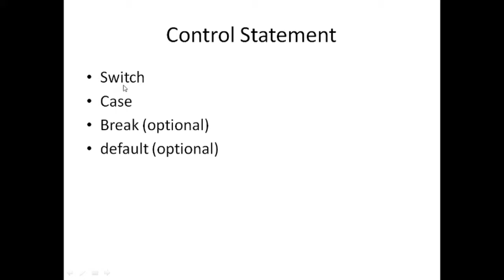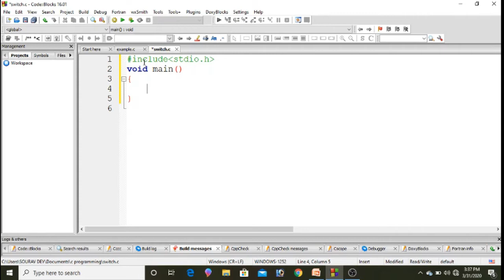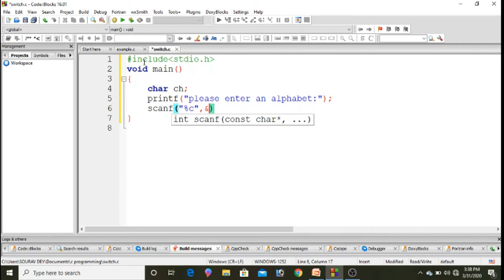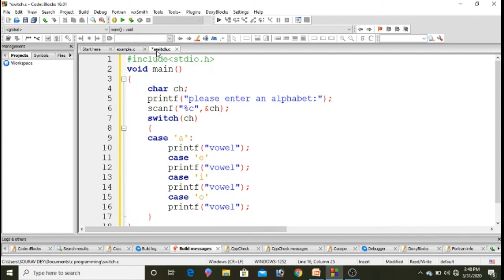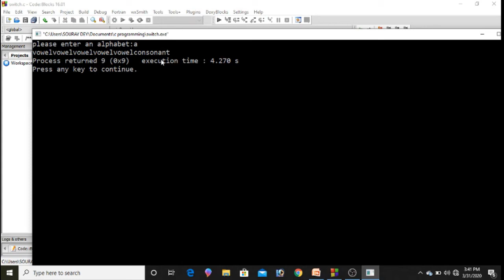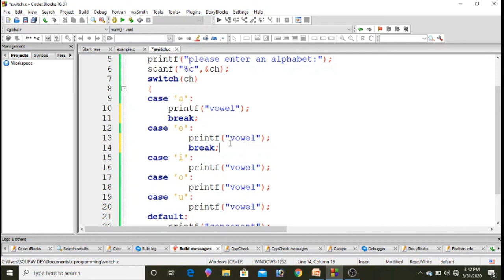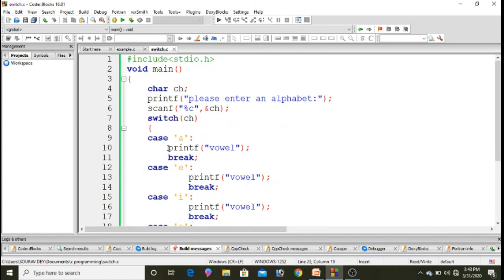19.C Programming-Control Statement Switch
Control Statement Switch,Case,default,break
full tutorial-